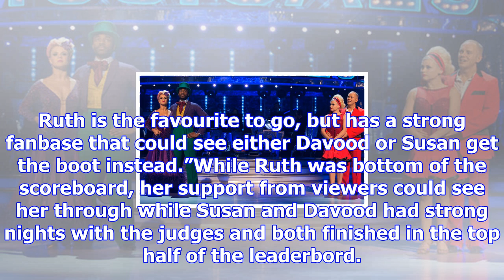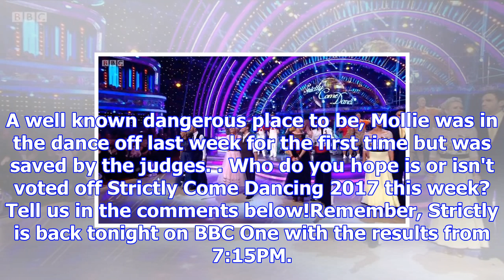Strictly come dancing results could see a shock exit this week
Strictly Come Dancing could be set for a shock exit in tonight's results. Surprise scoring from the ...